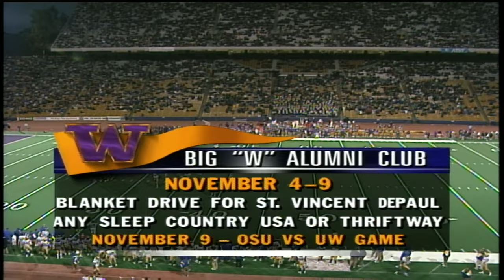Football: UW vs UCLA, 10/19/96